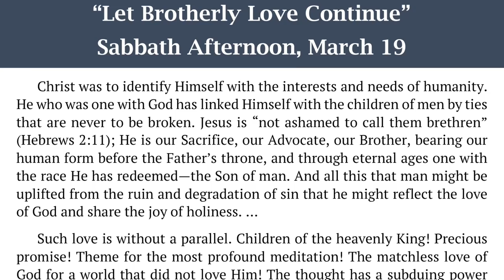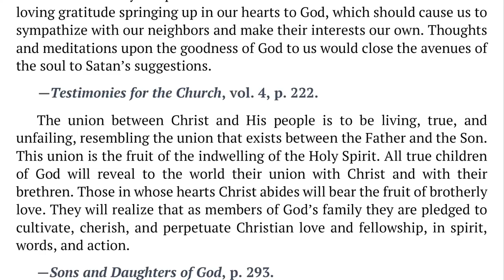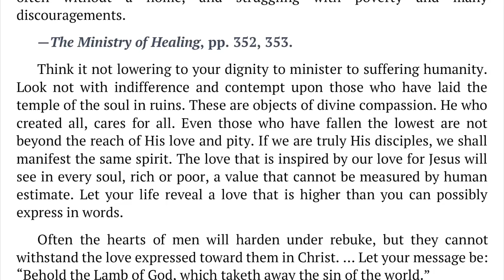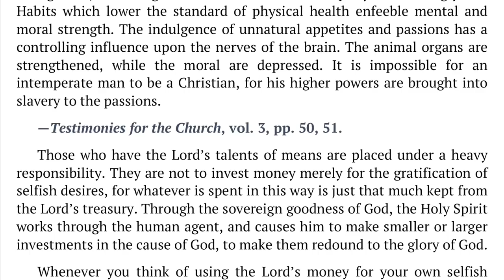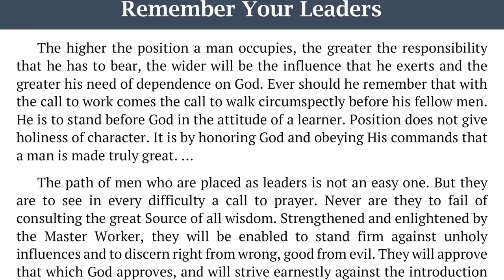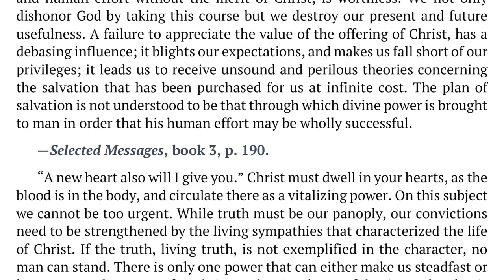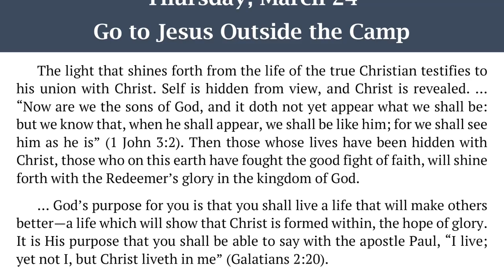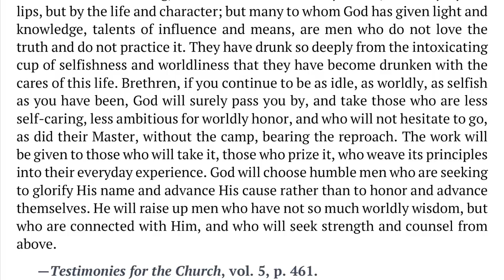2022 Q1 Lesson 13 – Ellen G. White Notes – “Let Brotherly Love Continue” – Audio by Carla Morris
00:00 | Sabbath Afternoon
04:03 | Sunday, Mar 20
07:51 | Monday, Mar 21
11:27 | Tuesday, Mar 22
14:53 | Wednesday, Mar 23
18:43 | Thursday, Mar 24
22:24 | Friday, Mar 25